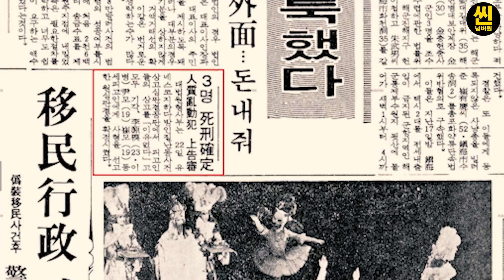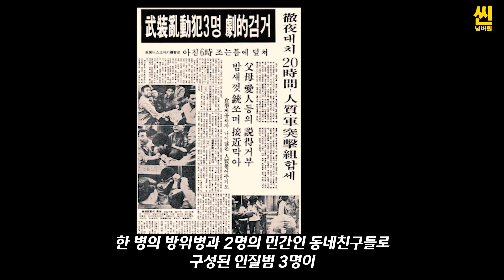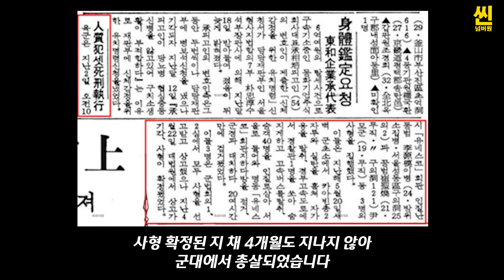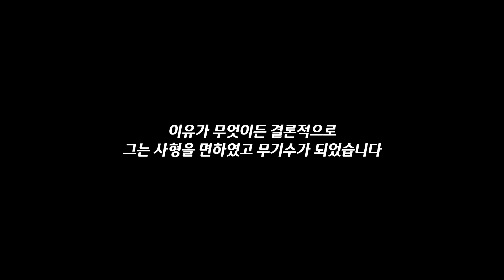[대한민국 사형수 이야기] 5번 사형선고받은 자... 1차 살인과 추가 범행 그리고 재판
1, 2심에서 사형을 선고받은 자가 대법원에서 무기징역을 선고받아 구사일생한 후 교도소에서 복역 중 감형과 가석방을 받아 결국 19년 만에 석방되었습니다.
 석방된 후 그는 어떻게 되었을까요?
 관용과 자비의 결과는 어떠할까요?

 *참고문헌

 사형제도의 실재, 이덕인, 피엔씨미디어

*참고판례

 대법원 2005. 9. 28. 선고, 2005도3654